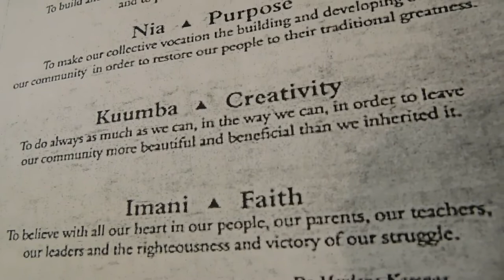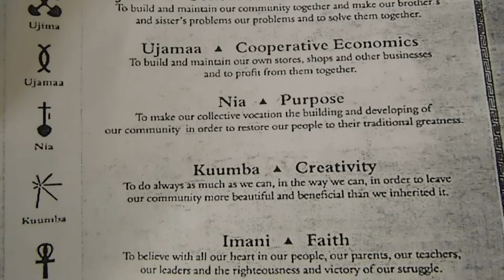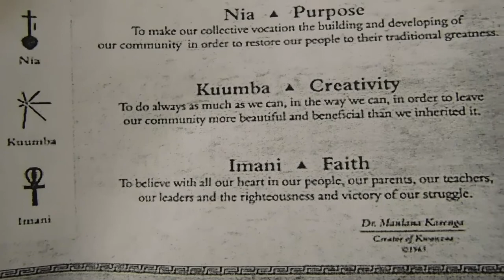( DSCN1255 ) 2019 IOTA - Oak Center Kwanzaa Celebration ~Pt.15